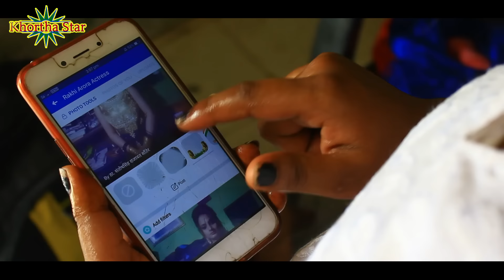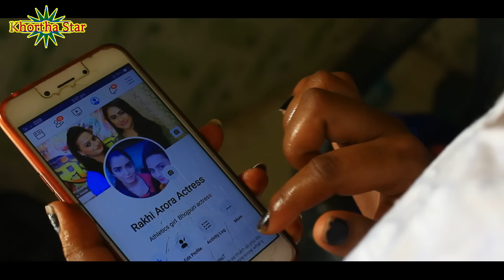KHORTHA# VIDEO- karti hai facebook facebook singer Robin Rangeela KHORTHA STAR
KHORTHA# VIDEO- karti hai faceebook facebook singer Robin Rangeela KHORTHA STAR
ARTIST-RAKHI & RAHUL
SINGER-ROBIN RANGEELA
CAMERA-JAGGU
EDIT-JAGGU
RECORDING-GABBU BHAI READY
SAPOORT BY-GYAAN BHAI
SONG
KARTI HAI KHALI CHETIG CHETIG NAKHRE BADA DIKHATI HAI
KARTI NAHI HAI MITIG SITIG AAG YE DIL ME LAGATI HAI
MAI JAB LAGAU VIDIO COLLING KAHTI MUJHKO RUK RUK RUK
YE KUDIYO DA HAI MASLA KARTI HAI FACEBOOK FACEBOOK -2
BANA KE CHERA BUTIFOOL SELFI ROJ KHICHATI HAI
HOT POJ ME PHOTO POST KARKE MAAN KO LUBHATI HAI-2
MAI JAB LAGAU VIDEO COLLING KAHTI MUJHKO RUK RUK RUK
EK SE KARTI HAI HELLO DUSRE SE CHOCH LADATI HAI
TISRE SE KEHTI HOW AR U MUJHSE KYO ITRATI HAI-2